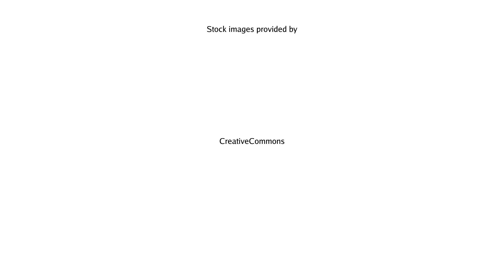Labadee Royal Caribbeans Private Island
This week were going to take a look at Labadee one of Royal Caribbeans Private island getaways.  The only way to get here is to take a cruise on one of Royal Caribbeans awesome ships.